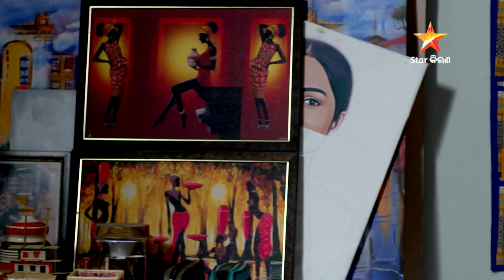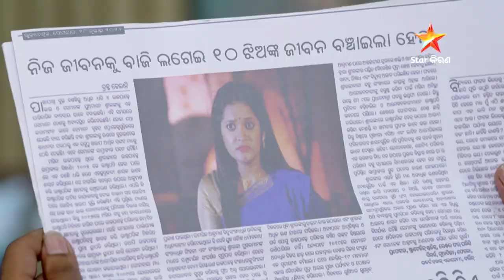Full Episode I ସୁହାଗ ସିନ୍ଦୂର I Episode no. 38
Episode 38 I ସୁହାଗ ସିନ୍ଦୂର
ଦେଖନ୍ତୁ , ସୋମବାରରୁ ଶନିବାର ରାତି 8.30ରେ କେବଳ Star କିରଣରେ